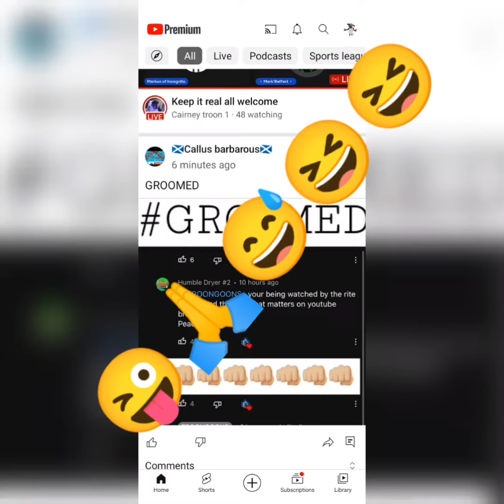HUMBLE DRIER !!! FOR YOU FELLA 😜